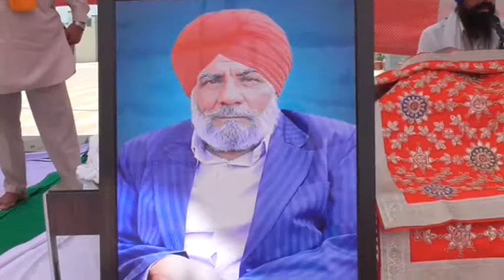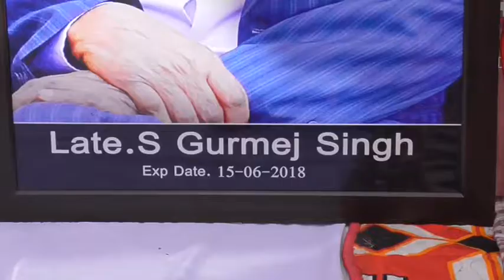18 06 24 Bhog Gurmej Singh SultanPur